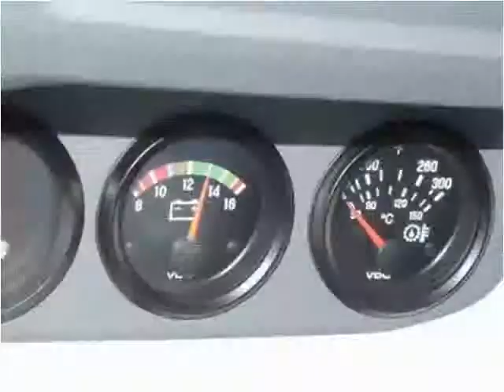2015 Ford F650 New Cars Manassas VA